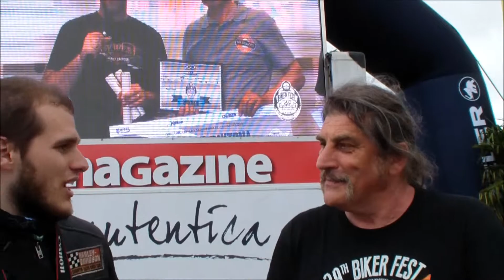29° Biker Fest 2015 - Chrimic TV intervista Moreno Persello (Bikers life)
In questo video Chrimic Tv ha il piacere di fare quattro chiacchere con Moreno Persello (direttore responsabile del mensile motociclistico Bikers Life e Creatore della Biker Fest). Ringraziamo Moreno per la sua disponibilità e ringraziamo tutti coloro che hanno partecipato alla riuscita dell'evento, che in 29 anni s'è ritagliato un posto d'élite nel panorama motociclistico nazionale e internazionale!!!
Prossimamente pubblicheremo nuovi video riguardanti la 29° Biker Fest.
GRAZIE  ;-) !!!